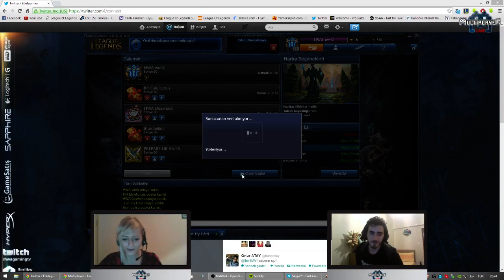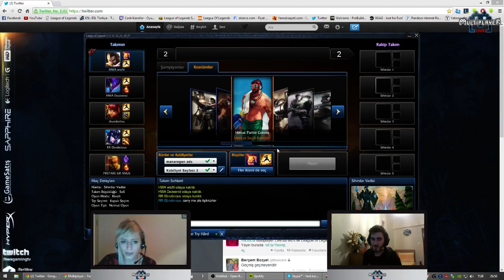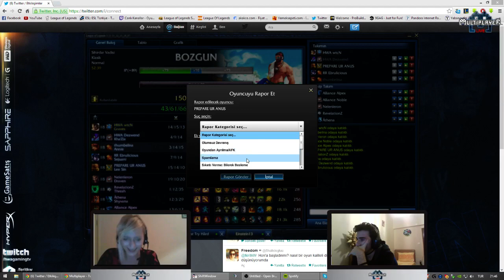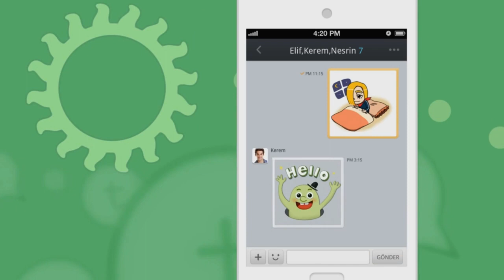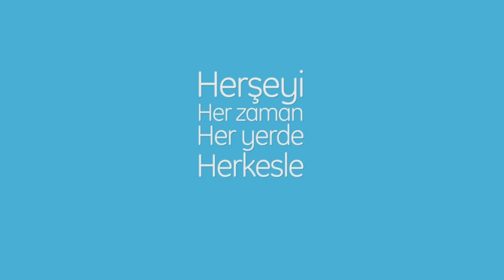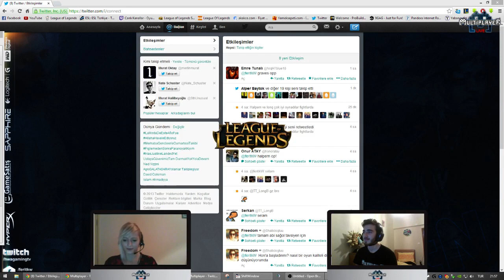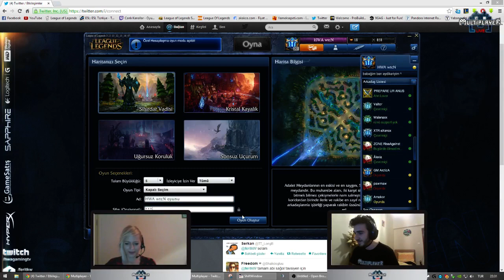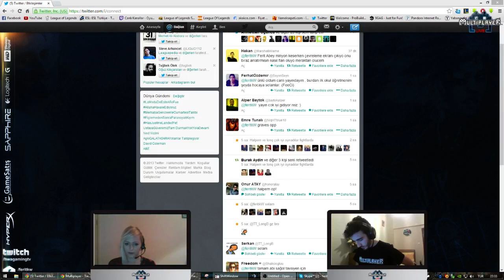League of Legends | Ferit "WtcN" Karakaya ve Ecem Ece Oynuyor [3.Hafta]